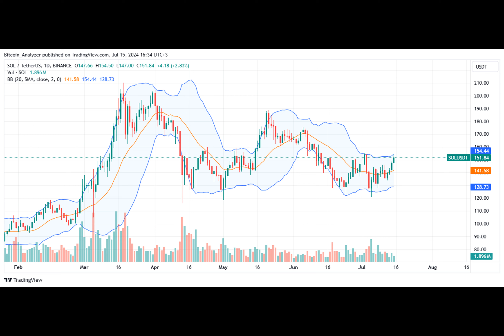Solana Dominating Ethereum: SOL Analyst Now Targets $1,000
Following Bitcoin and other altcoins like Ethereum, Solana is edging higher, clawing its way back after sharp losses in June. Even though the buyers are yet to reclaim the $155 support level, the expansion over the last few days has seen the coin add 25% after plunging in early July.